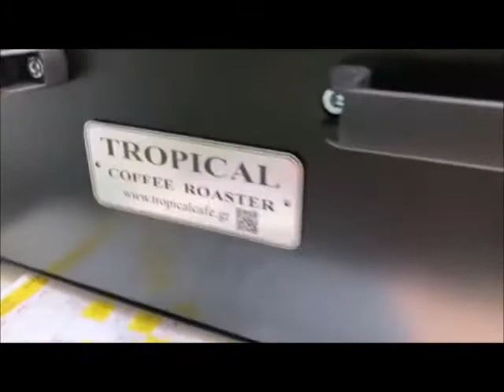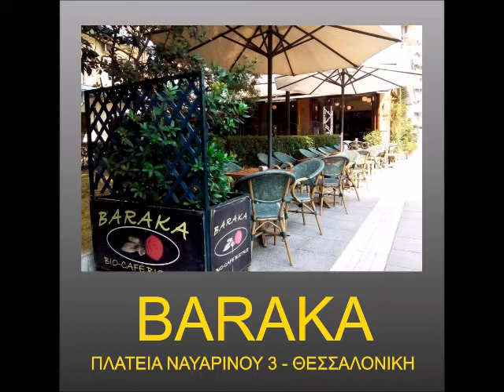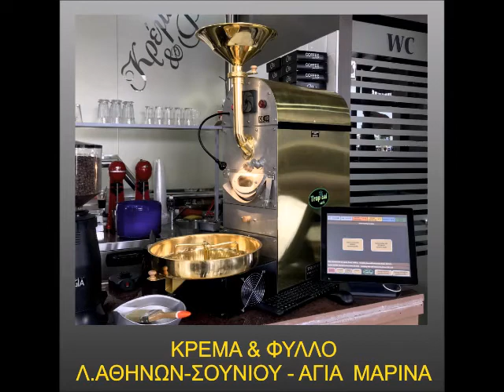SUPER MARKET ERMIONI SKIATHOS ISLAND GREECE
Αναβάθμισε το κατάστημά σου και γίνε μέρος της παραγωγής του καφέ σου με την μοναδική 100% αυτόματη μηχανή καβουρδίσματος TR-1000 μπορείς να καβουρδίζεις όσο καφέ χρειάζεσαι, όταν τον χρειάζεσαι με το πάτημα ενός κουμπιού. Τόσο απλά!
Διάλεξε από τις ποικιλίες μας τον καφέ που σου ταιριάζει και χάρισε στον πελάτη σου την απόλαυση ενός φρέσκου καφέ σε έναν χώρο γεμάτο αρώματα από το καβούρδισμά του.
Καβουρδίζει αυτόματα, χωρίς παρουσία χειριστή, 30 κιλά καφέ το 8ωρο.
Για πληροφορίες επισκεφτείτε την ιστοσελίδα μας ή καλέστε στο 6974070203.
TROPICALCAFE ) is developer of coffee roasted machines .

TROPICALCAFE
Athens, 10442,
GREECE

ROBOTIC COFFEE ROASTER (100% AUTOMATIC )
Suitable for coffee shops, bakeries, pastry shops, hotels, catering, mini market, organic shops, etc.

TR-1000/CA-2000 is the only 100% automatic(robotic) small size coffee roaster in the world
100% automatic means that you only put the beans to the roaster & then you choose the roasting program & you can go out for shopping & after half an hour when you come back you will find the coffee perfectly roasted.
TR-1000/CA-2000 can roast 250gr, 500gr, 1.000kg, 2000g per batch (2 - 4 kg per hour or 16 - 30 kg per 8hours).
TR-1000 /CA-2000 coffee roaster make perfect roasting like the professional big coffee roasters do.
Works with electric power (no gas or natural gas)
Automatic roasting and cooling process.
TR-1000/CA-2000 coffee roaster has a multi-parameter electronic program for all kinds of coffee.
High profit margins: Green coffee costs 50% -70% cheaper than roasted coffee .
Roast each type of coffee: As much as you want, depending on daily consumption.
Technical support and training by experienced staff or through internet (WiFi) anytime .
Tropical roasting machines are small for roasting coffee in the store
in small quantities without wanting a professional roaster.
The shop has daily freshly brewed coffee and the customer enjoys fresh coffee and
fragrant with all its aromas and the perfect flavor in its cup.
TROPICAL professional roasting machines do not need specialized roasters,
because have software that automatically do what a well-experienced roaster would
The smell of coffee attracts the customer and creates a feeling of well-being and good mood
Dimensions (width x depth x height): 50cm x 85cm x 85 cm
 Weight: 75kg